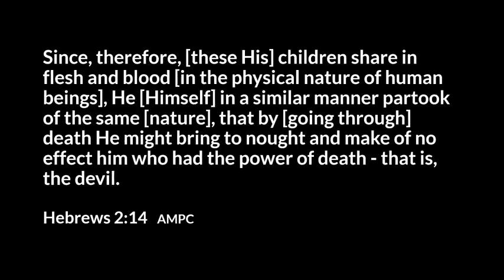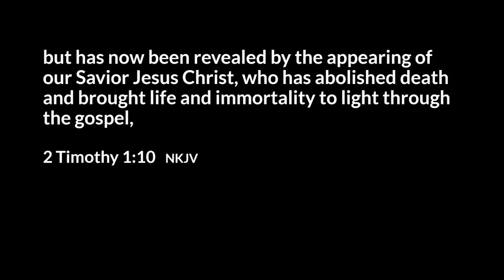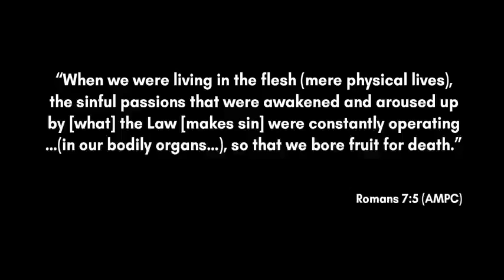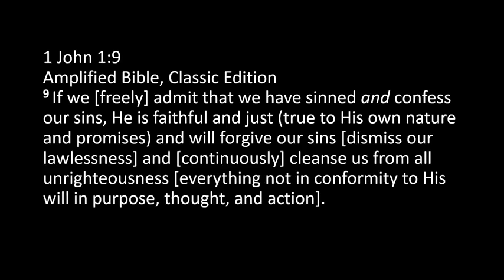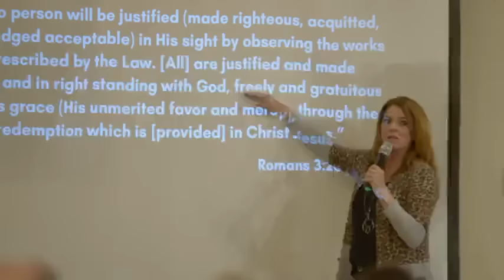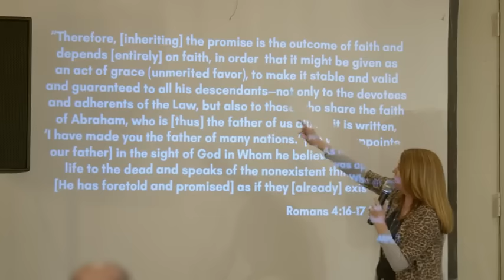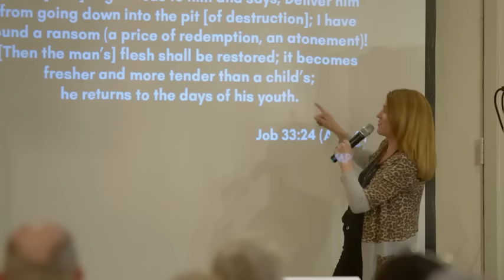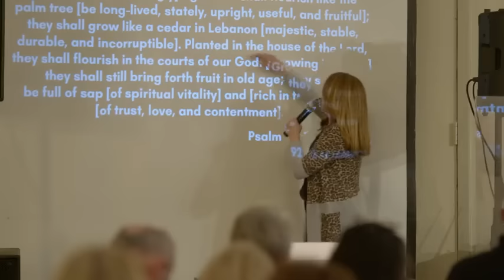A Culling Is Coming! // Live Deliverance from Joan Hunter's Fresh Start Conference // Katie Souza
Watch this serious and powerful footage from Joan Hunter's Fresh Start Conference, where Katie discusses how the Lord told her that a 'culling' is coming, and what that all means for you!